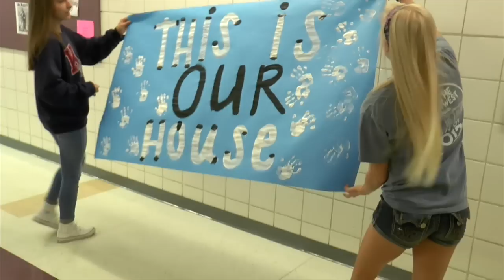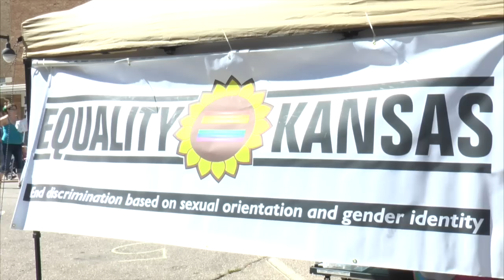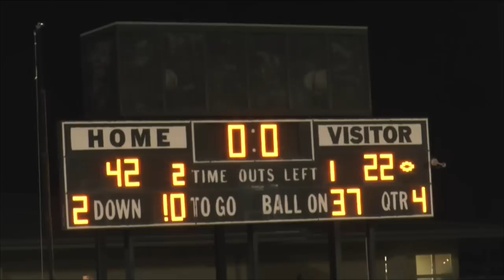ONW...NOW! for October 7th, 2015